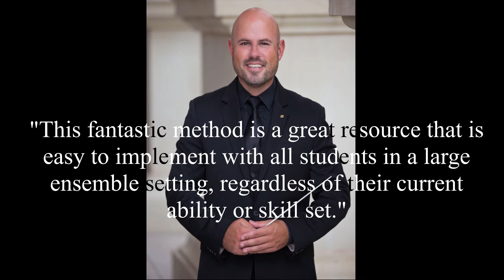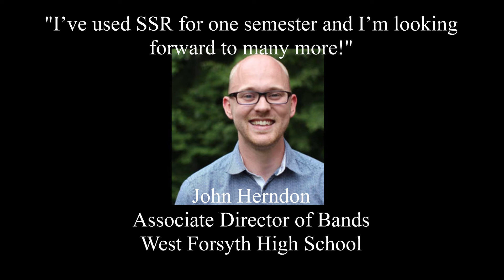Superior Sight Reading - Testimonials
These are testimonials from Milton High School, Riverwatch Middle School, Johns Creek High School, and West Forsyth High School for the Superior Sight-Reading Method.